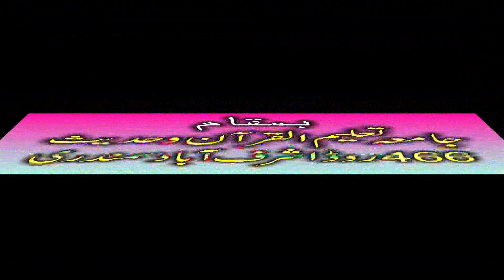Amazing & New Speech By Qari Inamullah Usmani Topic Banda Kadi Bol Wi Ty Janda Ay.2019.Zafar Okara